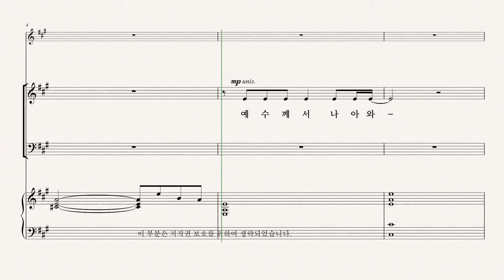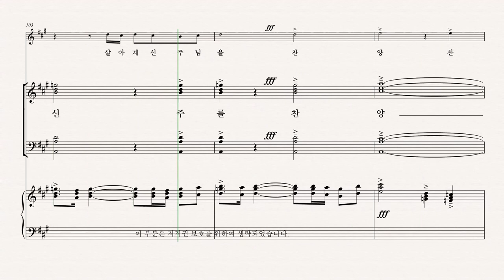[부활절 칸타타] 백하슬기 '길, 진리, 생명' 07.주님을 전하자 - Tenor